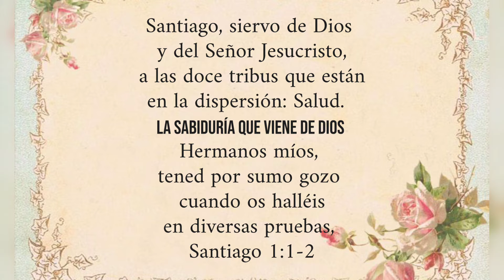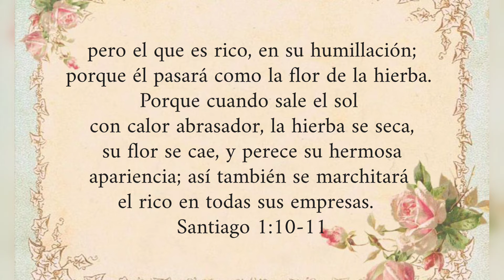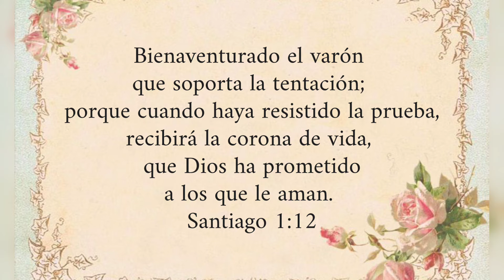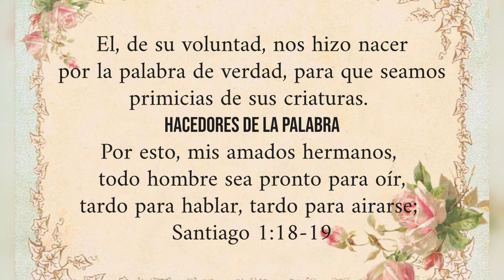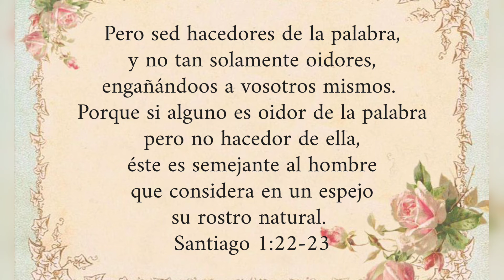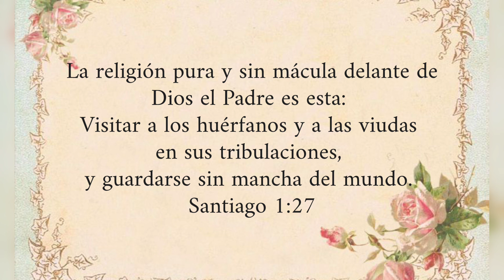La epístola universal de Santiago | Leído por: Hermana Violeta Trinidad | Septiembre 5, 2022